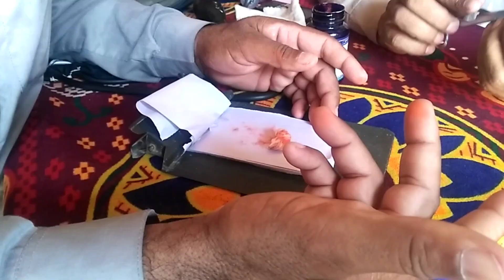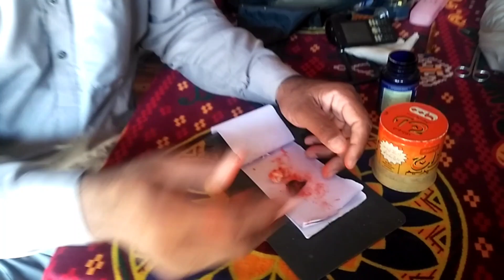gidar singi ka soda